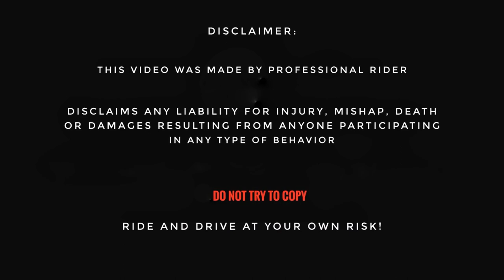||HIGHWAY RACE WITH RE CLASSIC350|| HO GAYA ACCIDENT|| DID I SAVE???😰😰😰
THIS IS ONLY FOR ENTARTAINMENT PURPOSE AND I REQUEST YOU ALL TO NOT TRY THESE STUNTS. YOU ARE LIABLE FOR ANY ENJURY CAUSED TO YOU. SO DRIVE AT YOUR OWN LIMITS.

[Maono Mic]

[Yantray Gopro Case